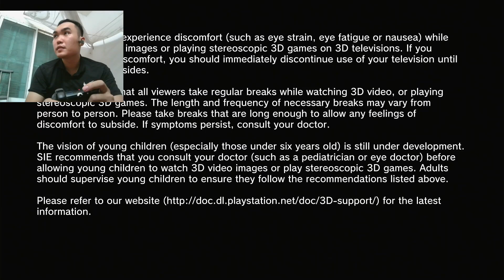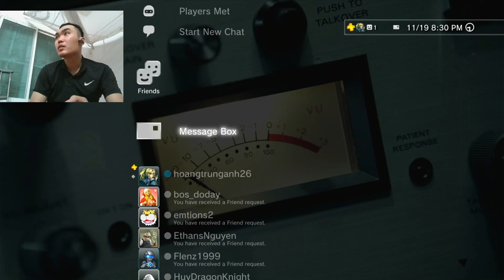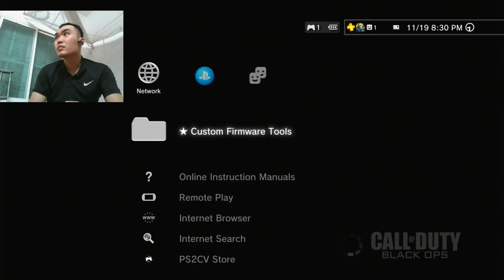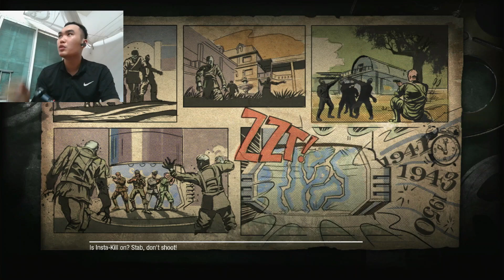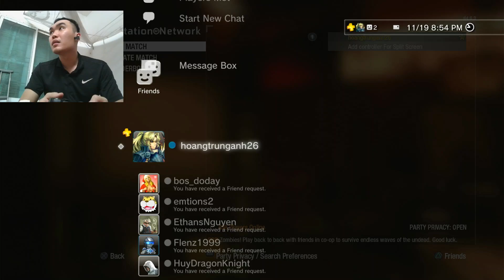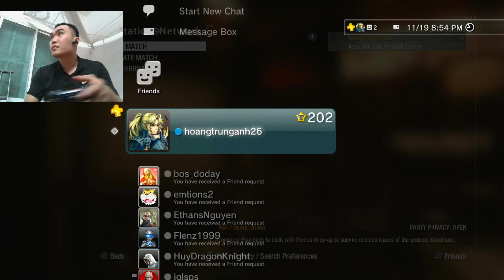Call of Duty: Black Ops 1 Zombie Multiplayer Playstation 3 - 19/11/2024